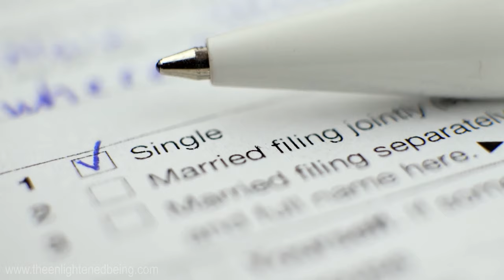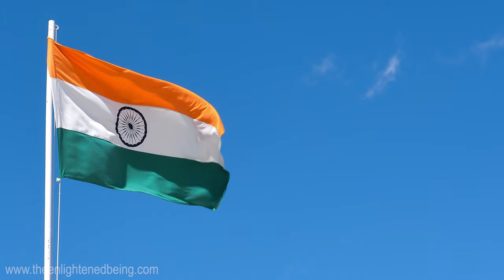Admiral William H McRaven's advice will leave you speechless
Admiral William H. McRaven believes that everyone in this world has the power to change the world regardless of their gender, ethnicity or religious backgrounds. Start by making your bed. If you make your bed every morning, you accomplish your first task of the day and that gets the ball rolling. If you want to change the world, find someone to change the world with you, measure a person by the size of their heart, get over failures & keep moving, don't be afraid of circuses, be willing to slide down obstacles head first, don't back down from the sharks, be your very best at the darkest moment and don't lose hope when you're up to your neck in mud. never give up. If you do these, you will indeed change the world for the better.

💱 USDT (TRC-20) Address:
TMisgAMpu491AJgcxoAPZ8RSE3MuLSeZsL
💱 BTC Address:
12haFPZhwWrbtufbcxoPMtHVnhpT45QHtk
💱 ETH (ERC-20) Address:
0xa63b5286be509ed21e1017776f23097bd16101c4

“If you want to change the world, start off by making your bed.”

Admiral William Harry McRaven is a retired United States Navy four-star admiral and author of several inspirational books. He is famous for his 'make your bed' philosophy.

👍 A lot of effort has been put into making this video.

Video licensed from Storyblocks.
Music licensed from MotionArray.